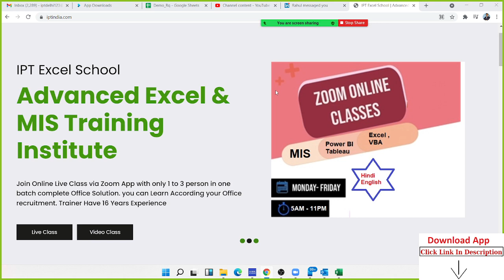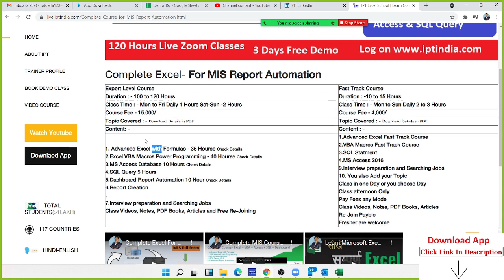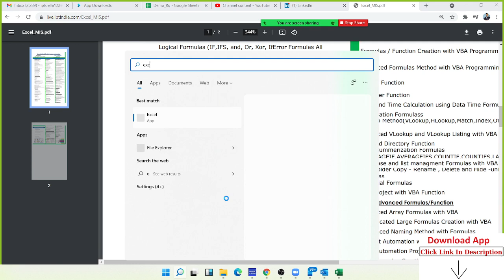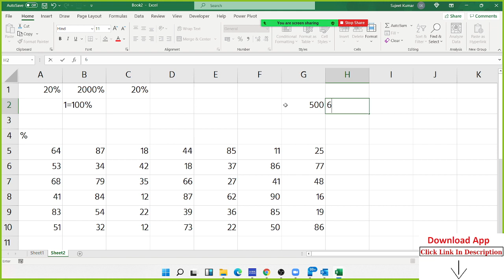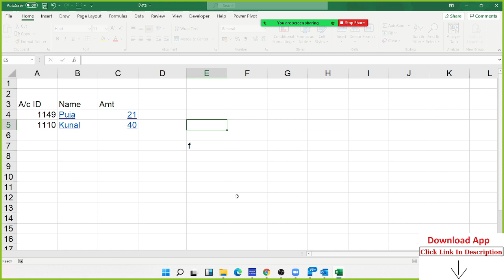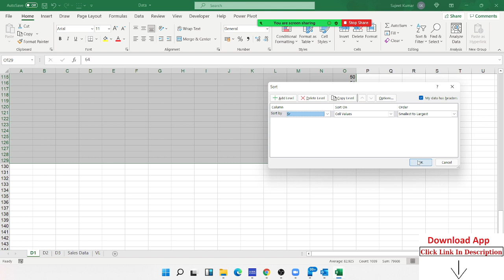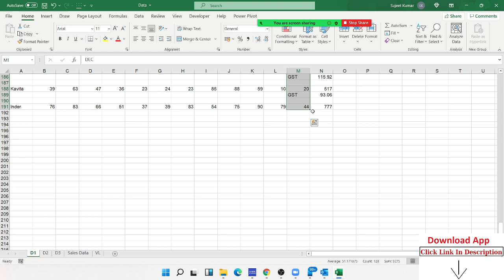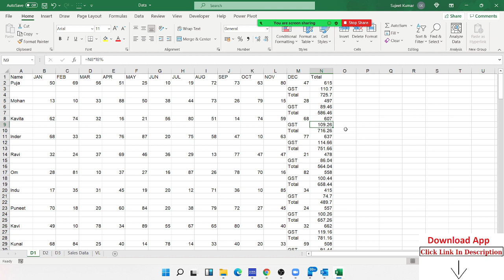What is Advanced Excel - Complete Excel- For MIS Report Automation